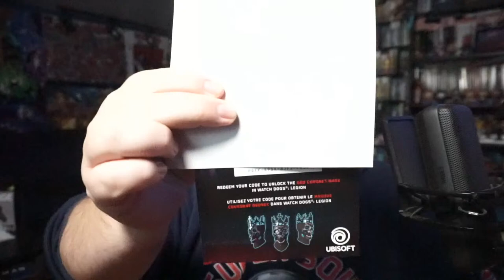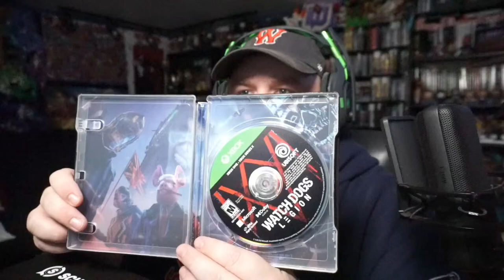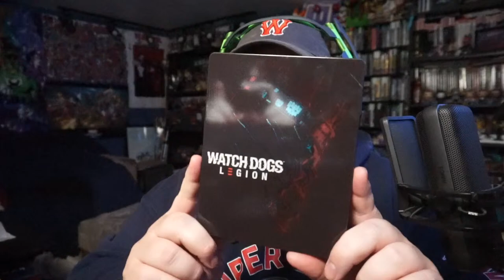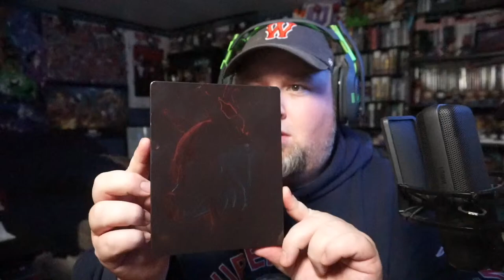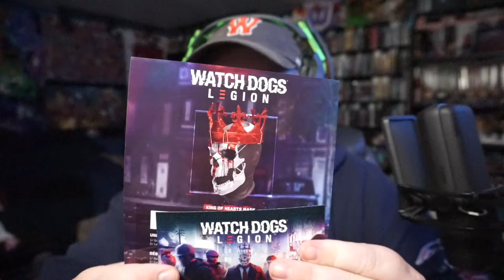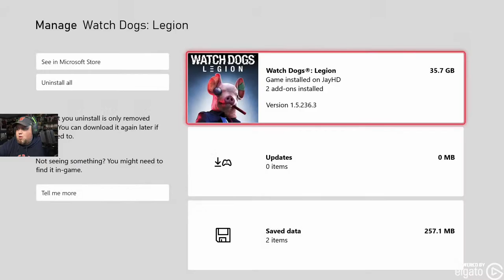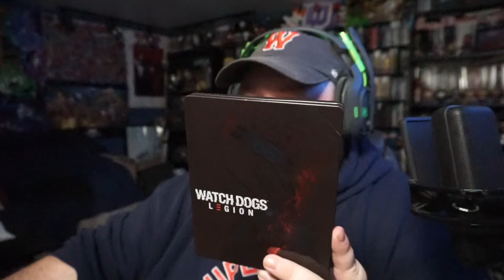Watch Dogs Legion - Release Night Stream! (Ubisoft Sent Me Some Stuff!)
Watch Dogs Legion - Release Night Stream! (Ubisoft Sent Me Some Stuff!) I got a huge package of stuff today from Ubisoft so I'll be showing some of it off during the stream! We're also going to do some more missions here. Might not be a long stream but let's have some fun!

Thanks to the folks at Ubisoft for providing me with the Ultimate Edition of Watch Dogs Legion! It is available October 29th and will be available for the Xbox and Playstation family of consoles, Google Stadia and PC!

Buy on the Epic Games Store using my Support A Creator!